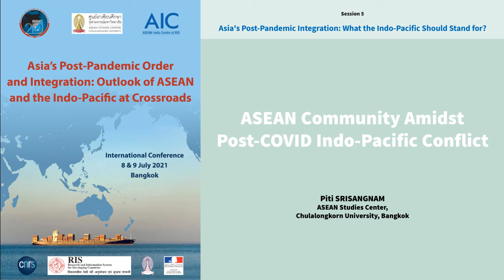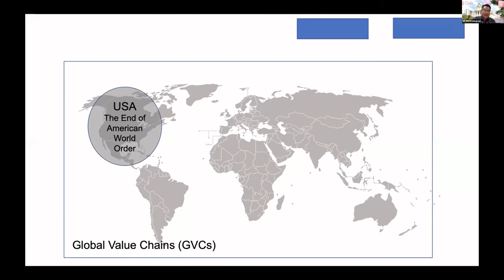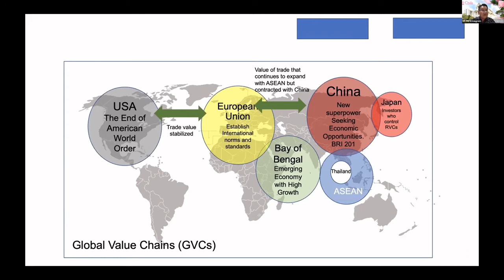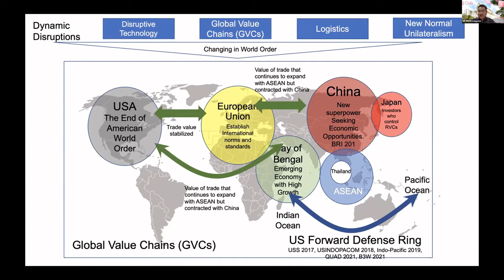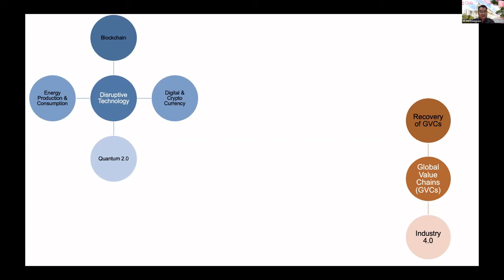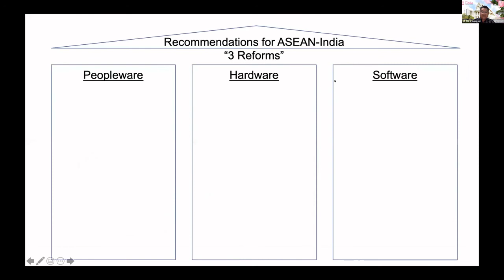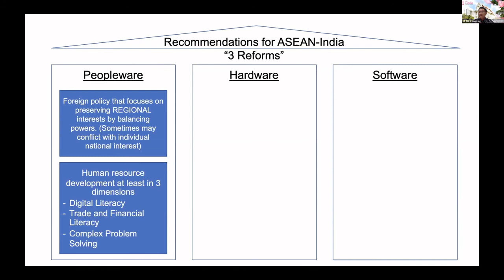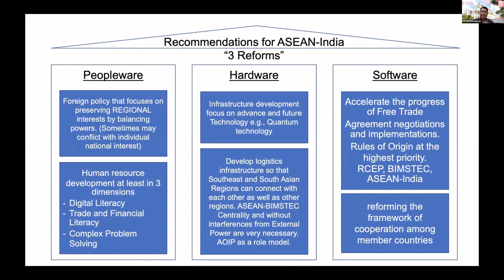ASEAN Community Amidst Post-COVID Indo-Pacific Conflict / Piti SRISANGNAM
ASEAN Community Amidst Post-COVID Indo-Pacific Conflict
Piti SRISANGNAM, ASEAN Studies Center, Chulalongkorn University, Bangkok

The year 2021 is when Global Value Chains (GVCs) are at their lowest point.  Many believe the GVC will fully recover to the volume of 18 trillion USD again in 2023. International trade advantages through the new trade negotiations is what everyone wants in order to gain the better integration momentum from this GVCs recovery. Unfortunately, the conflict of the great power nations from the transformation of the New World Order could complicate the situation in Indo-Pacific region.
Session 5 / Asia's Post-Pandemic Integration: What the Indo-Pacific Should Stand for?

The session will present and discuss challenging times of Asian integration caused by erosion of global economic order, lingering pandemic crisis and possible recovery, unpredictable trade frictions of major powers, and upcoming regionwide trade agreements of RCEP and CPTPP. The Indo-Pacific has added another dimensions to regional integration, with possible alliances and new ways/models for reimagining trade, investment, technology, and regional value chains. This session will deal with what this changing environment is meant for Asia, Asian integration and, in particular, ASEAN, in terms of policy preparedness and adjustment to be implemented.